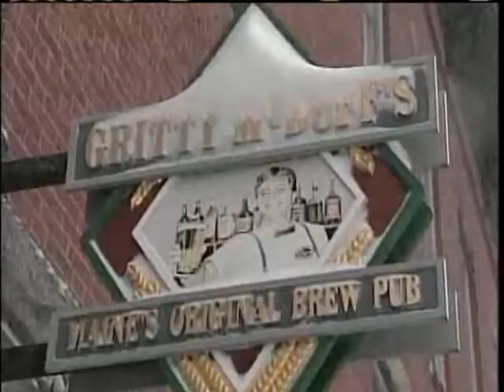Central Maine Hit Hard By Storm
Friday's storm dumped several inches of snow across central Maine. News 8's Keith Baldi reports.